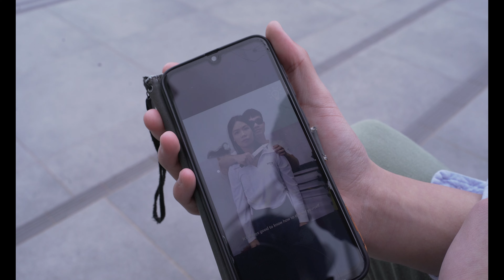Self-Defense Strategies + Happy New Year 2023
the consequence of learning your self-defence on the random web. hahahaha

music from 1:20-1:40